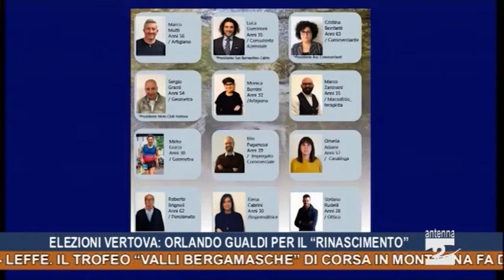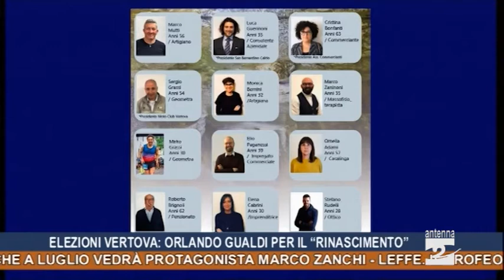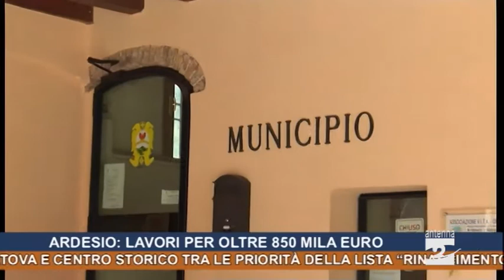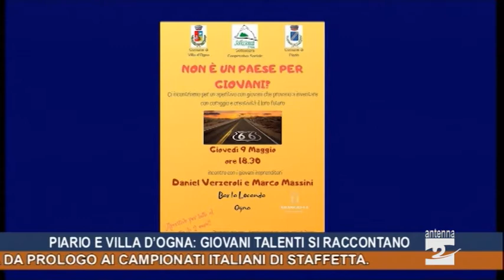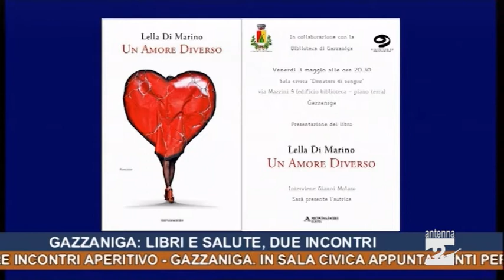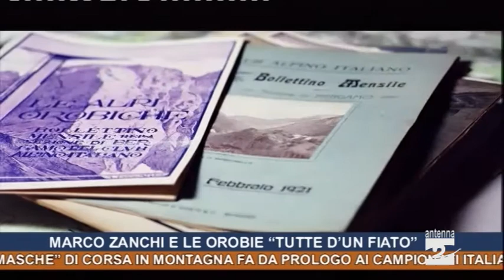Antenna 2 Tg 02 05 2019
Incidenti e lavori, traffico in tilt sulla provinciale della Val Seriana.
Elezioni Vertova. Val Vertova e centro storico tra le priorità della lista “Rinascimento” che candida a sindaco Orlando Gualdi.
Ardesio. Primavera di cantieri: lavori per oltre 850 mila euro.
Piario e Villa d’Ogna. Giovani talenti si raccontano in tre incontri aperitivo.
Gazzaniga. In sala civica appuntamenti per parlare di libri e salute.
Le Orobie tutte d’un fiato, da Cassiglio al Passo della Presolana. È l’impresa che a luglio vedrà protagonista Marco Zanchi.
Leffe. Il trofeo “Valli bergamasche” di corsa in montagna fa da prologo al campionato italiano staffetta.